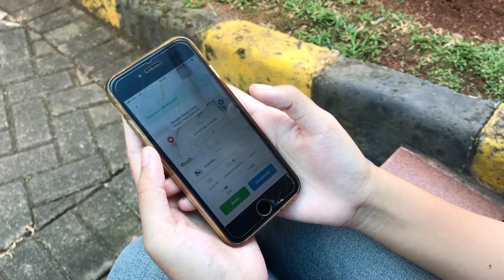NEWS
Farah Nabila
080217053